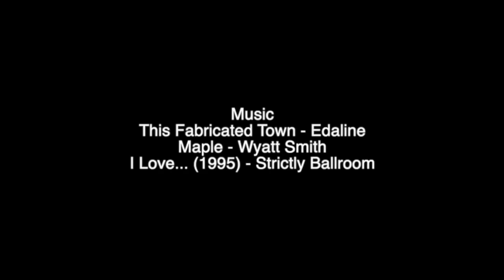PAYPHONE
James Cerisano and Dallas Kennedy hold it down in DC with their latest offering "PAYPHONE".

A video by | James Cerisano
Filmed by | James Cerisano and Dallas Kennedy